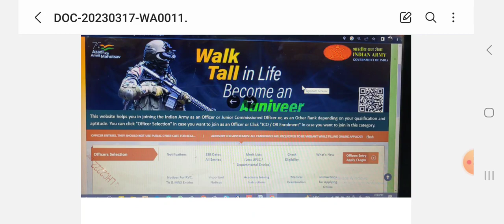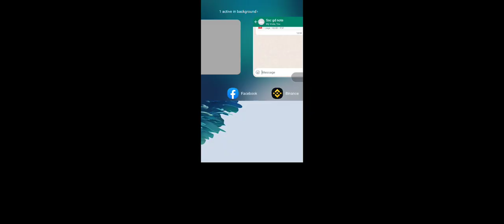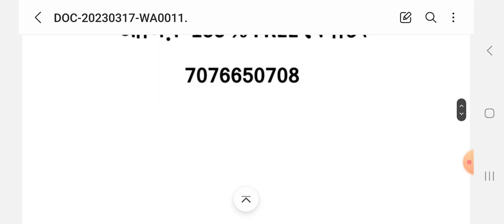আর্মিতে দু'বছর ছাড় দেওয়া হলো। এই মাত্র পাওয়া আপডেট ,army age relaxation official update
আর্মির জন্য ১০০% ফ্রি কোচিং তাই দেরি না করে এখনি কল কর বিস্তারিত জানার জন্য আজ, শুধুমাত্র ১০ জনের জায়গা আছে l